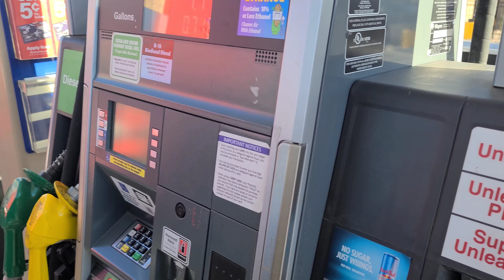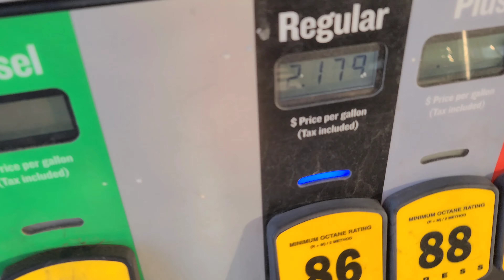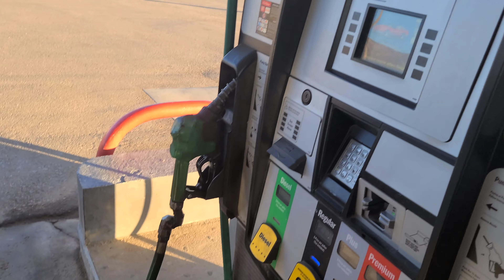2020 first shed hunt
Fun times with good people